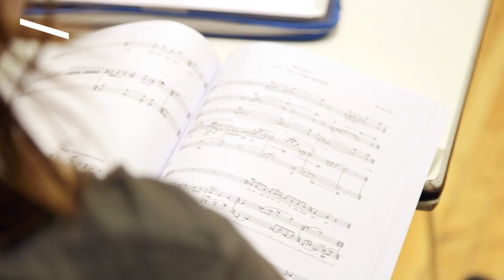Opera | Snøkvit - ein barneopera | Rune Belsvik |Barnekoret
Her får man et innblikk i tilblivelsen av barneoperaen Snøkvit - ein barneopera. Teksten er av Rune Belsvik, mens komposisjonsstudenter ved Norges musikkhøgskole står for musikken. Les mer og bestill billetter på

Om den Norske Opera & Ballett
Vi er landeds største musikk- og scenekunstinstiusjon, og skal presentere opera, ballett og konserter av høyeste kunstneriske kvalitet. DNO&B består av kompaniene Nasjonalballetten, Nasjonaloperaen, Foruten Operaorkesteret, Operakoret, Barnekoret og Ballettskolen.